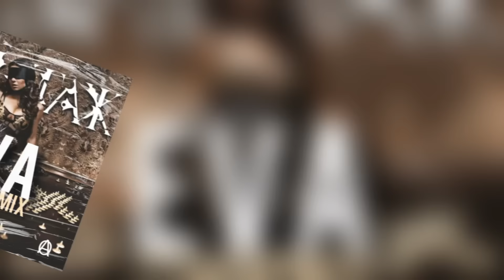Vintage - Eva (TyRo Remix)